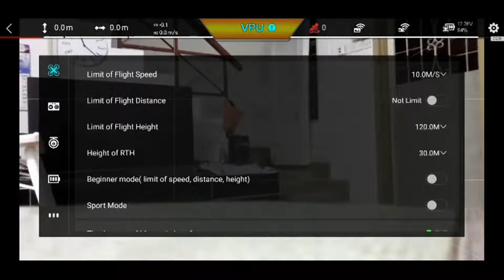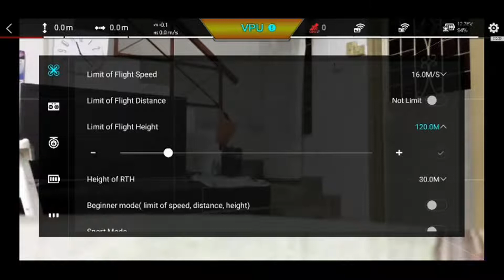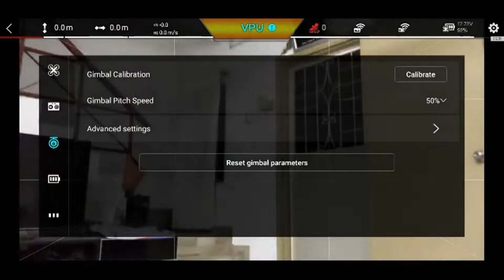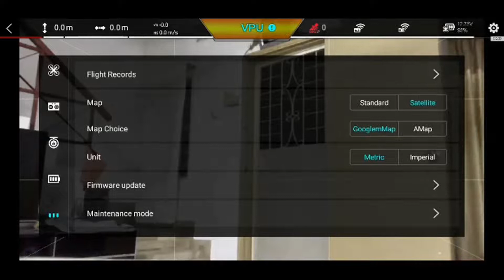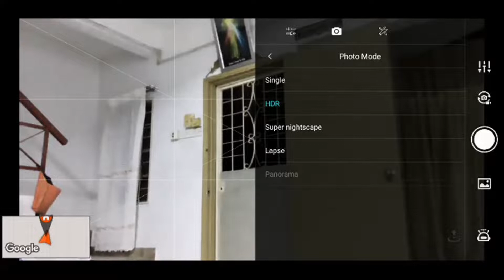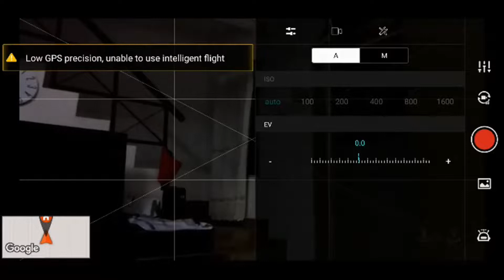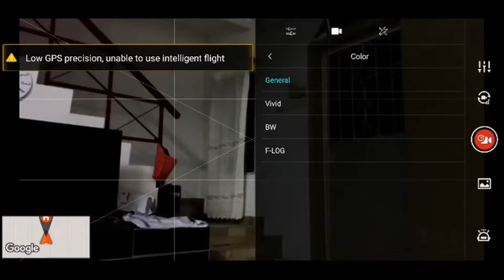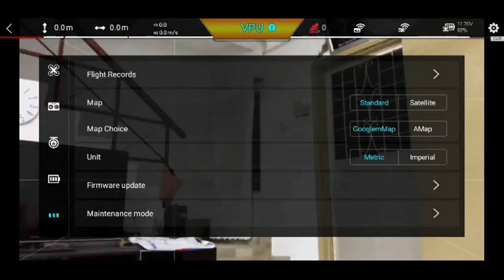Fimi X8 SE 2020 - First Look At The App Fimi Navi 2020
First time going through the App.